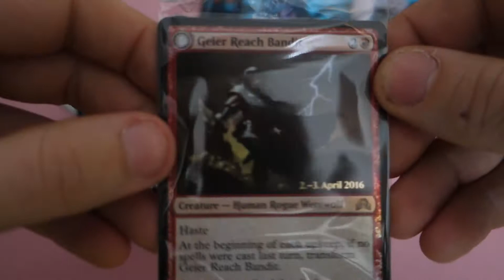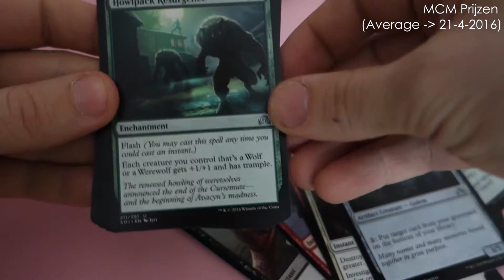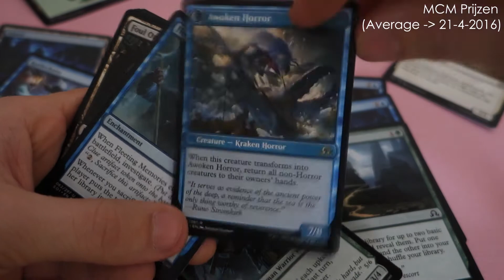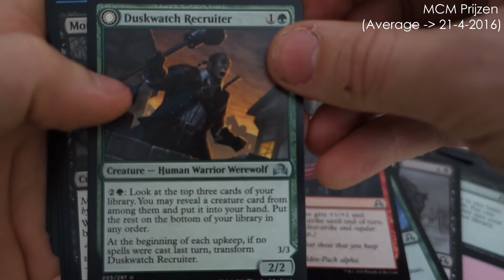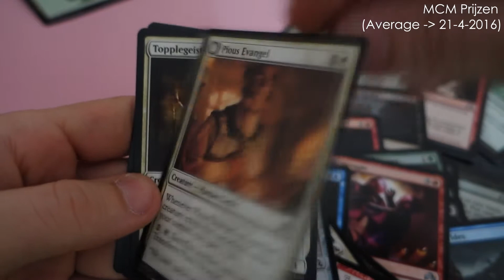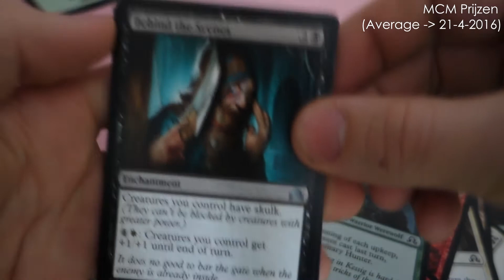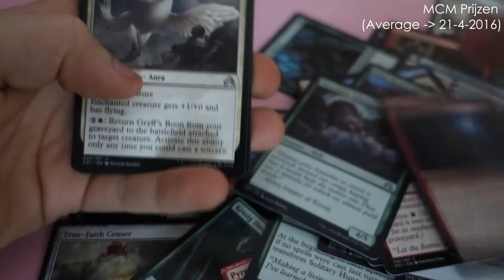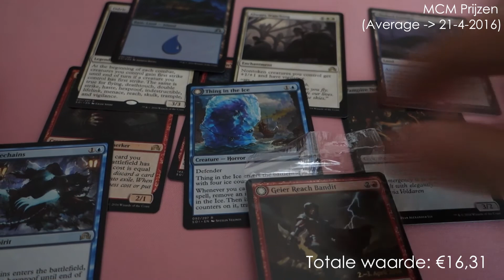Shadows Over Innistrad Pre-Release Box Opening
Vandaag openen we een Shadows Over Innistrad Pre-Release box.

Host: Michael van Eck

Ons doel is om het grootste nederlandse MTG kanaal te worden op youtube! Steun jij ons daarin?